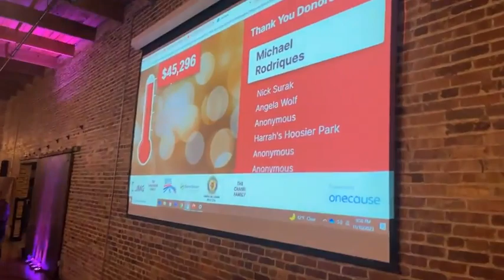OA FB LIVE: Operation Alpha 2023 - Event Recap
Operation Alpha is HVAF's signature annual event raising funds to provide life-changing support and services to Central Indiana homeless and near-homeless veterans.